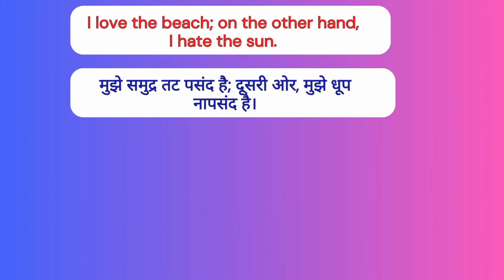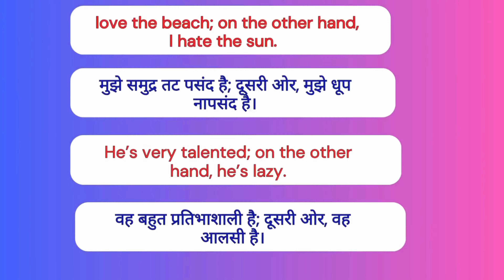on the other hand meaning in hindi | on the other hand ka hindi mein meaning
Hello friends do you want to learn to speak English and you have memorized the English  vocabulary and tired of learning  grammar rules still not able to speak English.

Learning daily use English vocabulary and grammar rules are not enough for speaking English. To learn english speaking  you should learn commonly use English words meaning and how to use them in English speaking.

We have come up with some daily use English phrases with meaning and how and when we use English phrases in real life situation with some example sentences. In this video we will learn on the hand hand  meaning in hindi and when we use on the hand meaning in hindi in English speaking with meaning in hind.